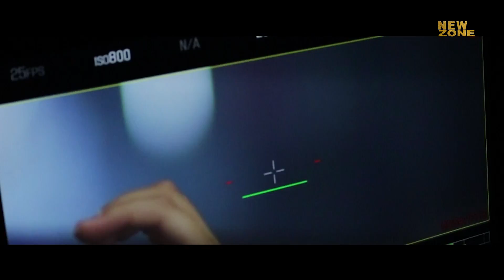Айкерім Қалаубаеваның жаңа бейнебаяны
Айкерім Қалаубаева жаңа "ШЫдамның да шегі бар" атты бейнебаян шығарды. Толығырақ бейнематериалдан көріңіздер.